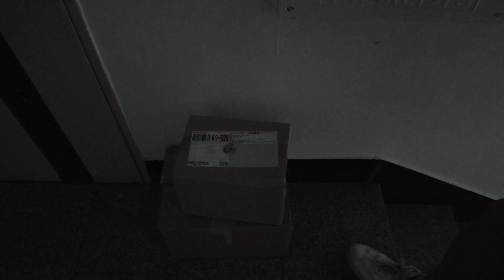[별별기자단 장동원] 택배 노동자의 인권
코로나로 인해 택배를 이용하는 건 일상 속에 크게 자리 잡았는데요,
택배 노동자들의 안전과 건강 또한 위협받고 있습니다.
모두가 존중받는 건강한 사회를 위해 택배 노동자분들의 인권에 대해 생각해 보아요.